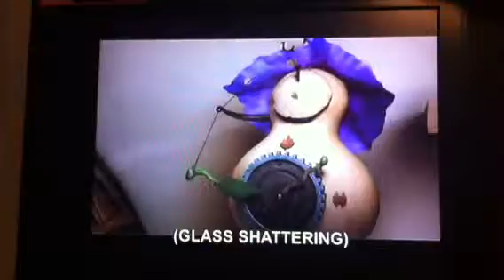Someone ( Reborn giselle) likes tinker bell!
Giselle watching tinker bell.